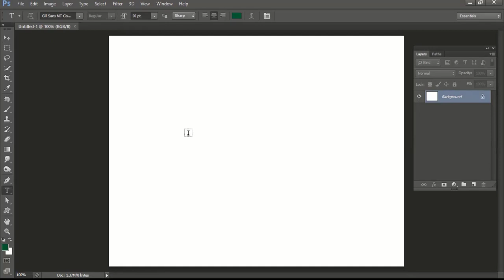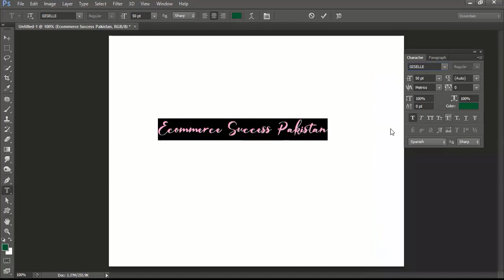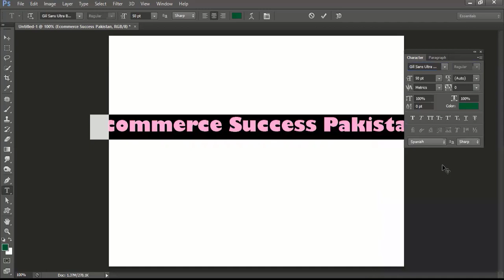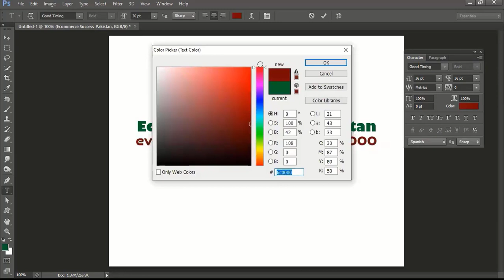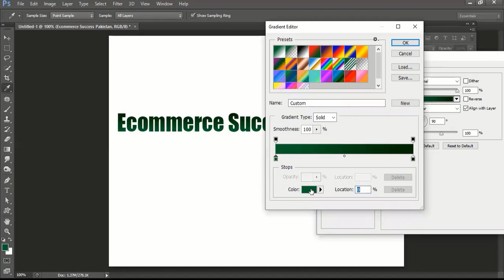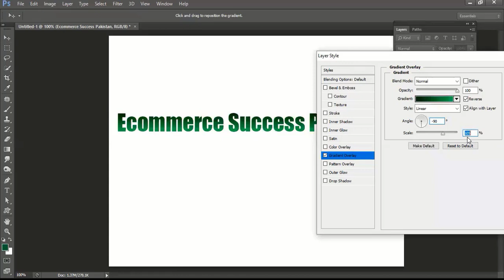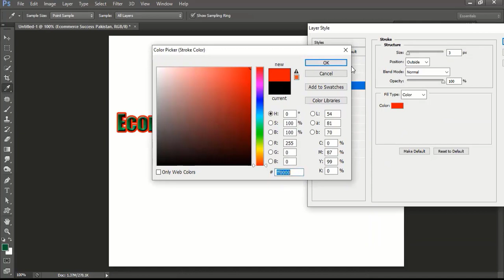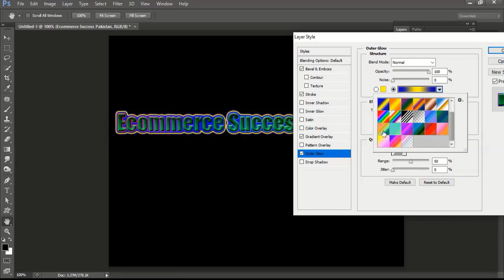How To Use The Text Tool In Adobe Photoshop To Add Text On Your Photo? By Faisal Farooq [Urdu/Hindi]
How to use the text tool in adobe photoshop?
How to add text in adobe photoshop?